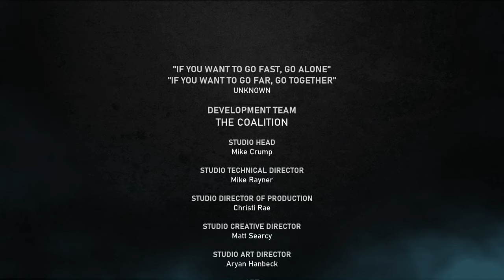The FINAL Boss! Hivebusters Co-op Campaign Playthrough Part 4 (Gears 5 DLC)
Part 4 of the Hivebusters DLC expansion series on this channel with @Zeft
Hope you guys enjoy! This was a great expansion and we both enjoyed playing it. Great job Coalition.

★ Set-Up / Settings ★
Current In-Game Settings (Gears of War):

Control Scheme - Classic Alternate
Vibration - Off
Invert Axis - Off for both
Omnidirectional Roll - On